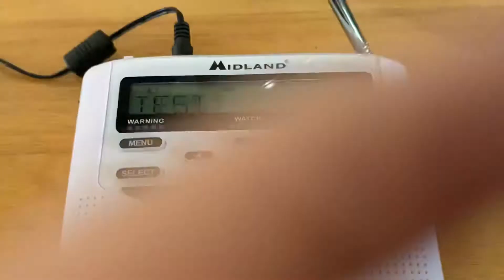EAS Required Weekly Test on NOAA Weather Radio (EAS #14)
I got up off of my bed so fast (to catch the alert) and literally twisted both of my thighs 😩